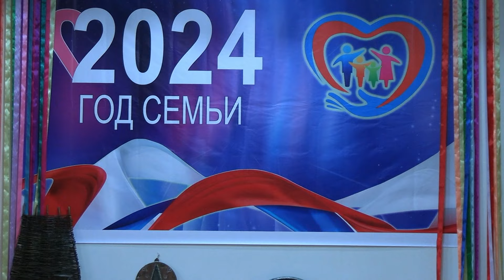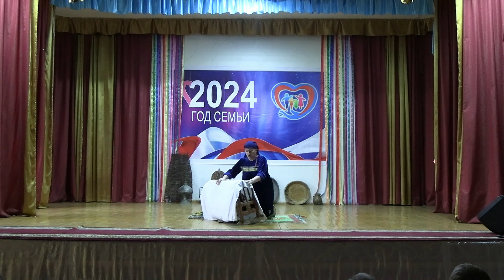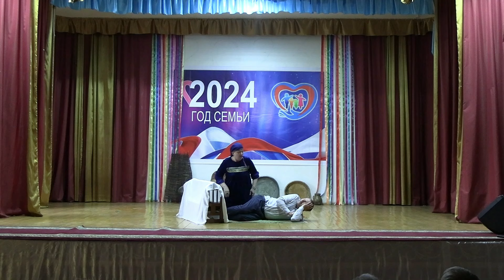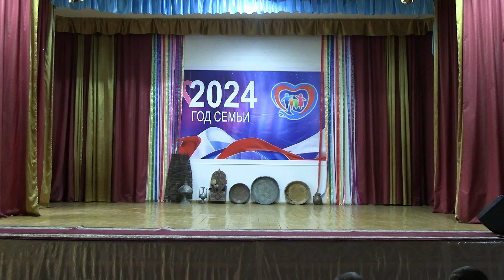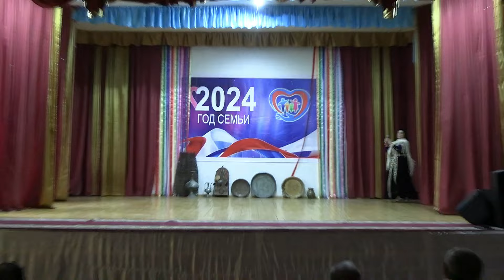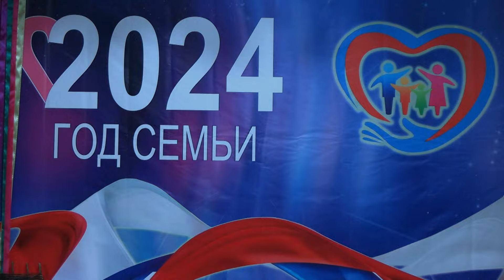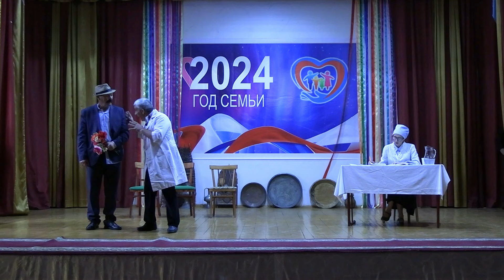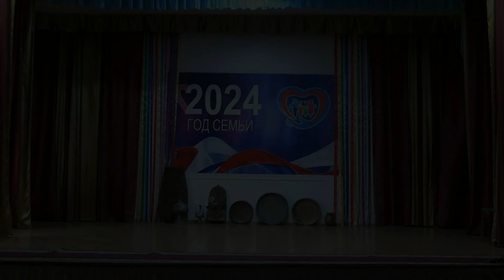«Творческий десант» из Гумбетовского района прибыл в Ботлих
В рамках проекта «Творческий десант» в Доме Культуры Ботлихского района состоялся праздничный концерт с яркими танцевальными и музыкальными номерами творческих коллективов управлений культуры Гумбетовского и Ботлихского районов.

Работники управления культуры по традиции организовали для гостей мастер-классы и познакомили с местной культурой.

«Творческий десант» - это проект Министерства культуры, Республиканского дома народного творчества, направленный на развитие и сохранение традиционной культуры, популяризации народного творчества, приобщение подрастающего поколения к национальной культуре.

В завершении мероприятия коллективы обменялись памятными подарками и сувенирами.